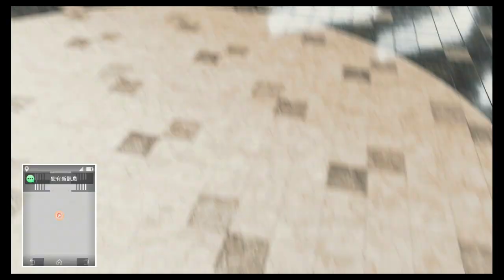審判之眼：死神的遺言 支線 抓貓大作戰 擁有鑽石眼的貓 PS4 JUDGE EYES ジャッジアイズ 死神のゆいごん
好貴的貓ＸＤ
ジャッジアイズ:死神のゆいごん
JUDGE EYES
審判之眼：死神的遺言
木村拓哉